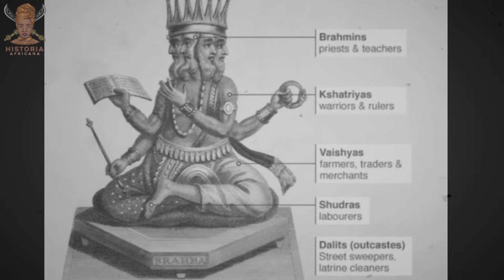African Origins of Hinduism, Buddhism and Taoism : Exposing The Truth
A significant yet often overlooked fact is the influence of Africa on the religious identity of East Asia. Although East Asian cultures have uniquely shaped their religions, their roots can be traced back to Africa.

 In this video we will discover the African essence of ancient Egyptian civilization and learn about Vitalism, a religion originating in Africa. It is also important to understand the Ma'at philosophy from Africa, the African ancestry of Asia's first inhabitants, and the impact of African traditions on the early Indus Valley civilization, which laid the foundation for East Asian culture. This exploration provides a fresh perspective on the historical interconnections between Africa and East Asia.

Be prepared to have your understanding of the world shaken. Little known facts about east Asian religions will be exposed in this video.
Our aim is not to sow seeds of discord or claim anyone's culture. Contrary to what most people are willing to accept, we all originated from Africa.

References
1. La Religion Africaine by Mbog Bassong
2. Egypt and India and The Origins of Hinduism, Vedanta, Yoga, Buddhism and Dharma of India by Muata Ashby
3. The Third eye in Ancient Egypt by Richard Cassaro

1. African Origin of Civilization - The Myth or Reality (Audible Audiobook) – Unabridged by Cheikh Anta Diop
2. Precolonial Black Africa by Cheikh Anta Diop
3. Africa Must Unite by Kwame Nkrumah
4. Cultural Genocide in the Black and African Studies Curriculum by Yosef Ben-Jochannan
5. Black Man of the Nile by Yosef Ben-Jochannan
6. New Dimensions in African History by John Henrik Clarke
7. Black Athena : Afro-Asiatic Roots of Classical Civilization by Martin Bernal
8. 100 Amazing Facts About the Negro with Complete Proof by J. A. Rogers
9. African Presence In Early Europe by Ivan Van Sertima
10. They Came Before Columbus: The African Presence in Ancient America by Ivan Van Sertima